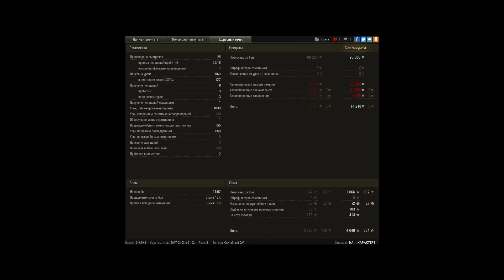опять мастер на 260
норм бой...